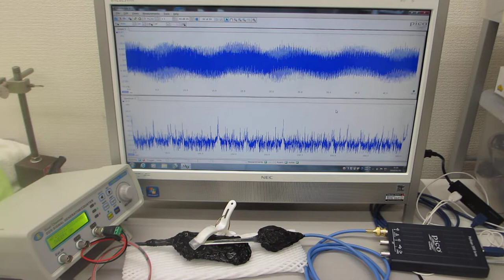メガヘルツの超音波発振制御プローブ（超音波システム研究所）